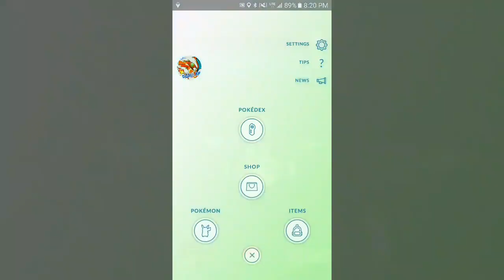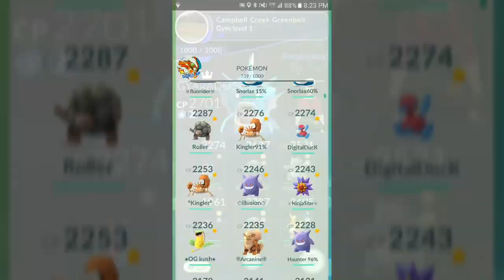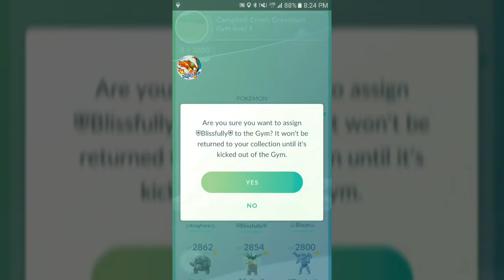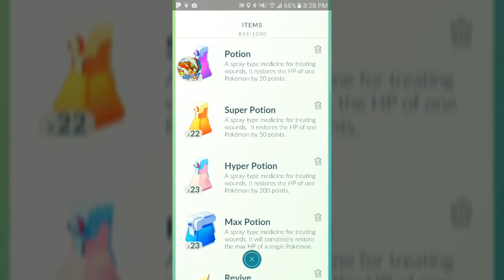Pokémon GO Gym Battles 4 Gyms Feraligatr Porygon 2 Scizor Blissey Teddiursa Dragonite & more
GEN 2 Gym Battles - Pokémon GO Gym Battles 4 Gyms Feraligatr Porygon 2 Scizor Blissey Teddiursa Dragonite Gyarados Snorlax & more pokemongo pokemon pokémon go in Alaska